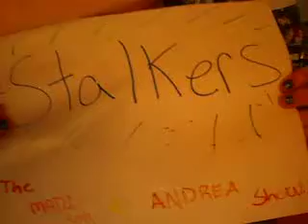The M&A Show Part 2 : Stalkers!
The second edition to the Madison and Andrea show! Madison on the left. Andrea on the right. :)
Comment and rate high or we'll find you! AND STALK YOUUUUUU!!!
hehe love youuu
~M&A